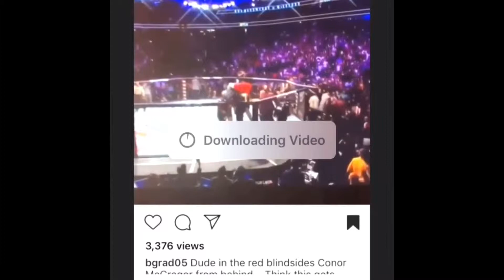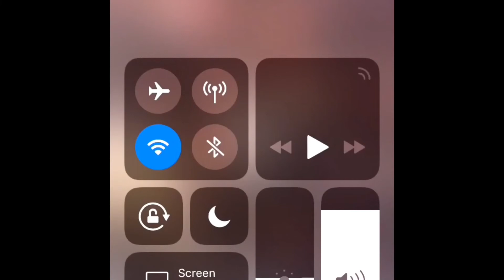Reacting to Connor McGregor Vs. Khabib after fight (What happen Lol)